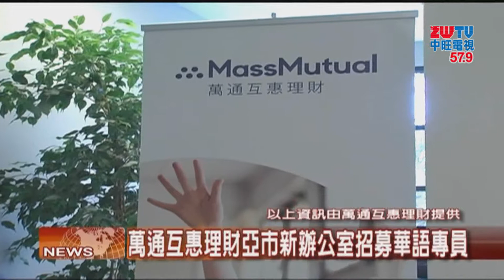2017.12.19中旺新聞-1 美國萬通互惠理財 亞凱迪亞分公司剪綵開業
萬通互惠理財日前在亞凱迪亞設立了分公司，並舉辦了盛大的開幕儀式。